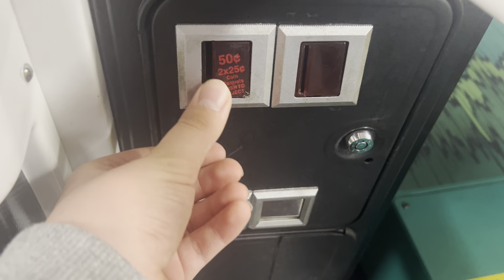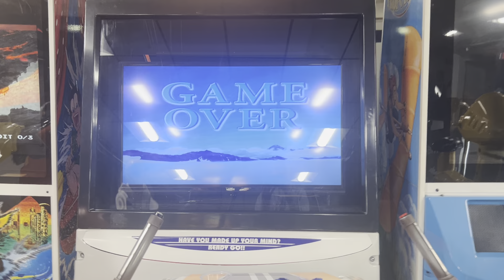Sega 1998 ski champ arcade at fun world